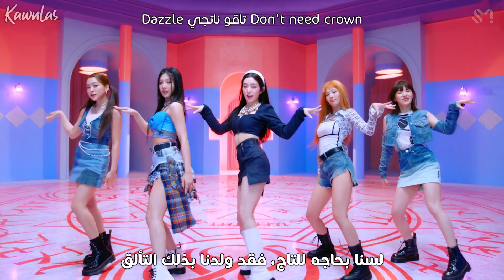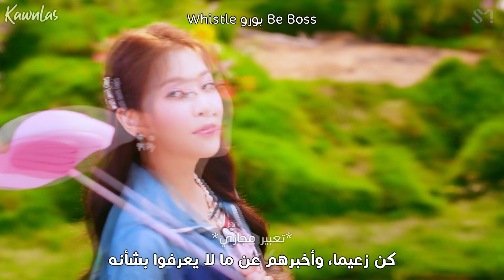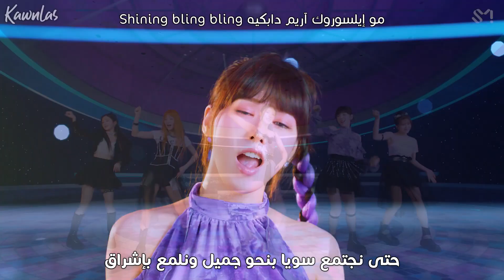Red Velvet - Queendom / Arabic sub | أغنية ريد فيلفت 'كويندوم' / مترجمة + النطق